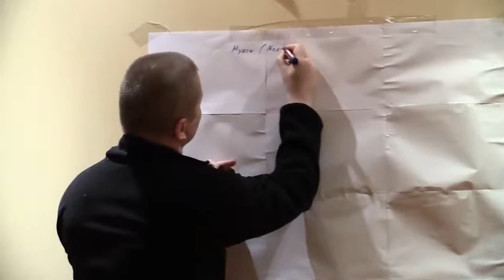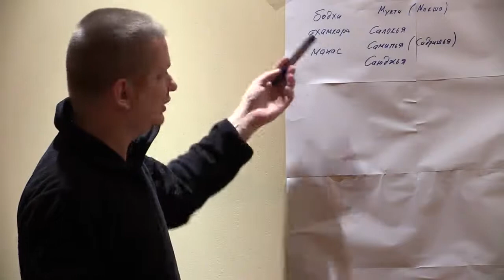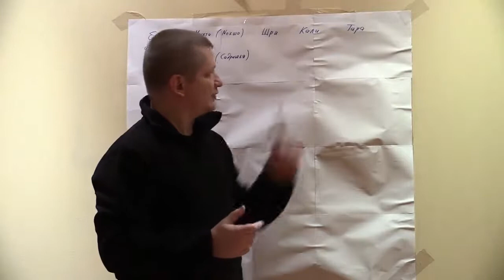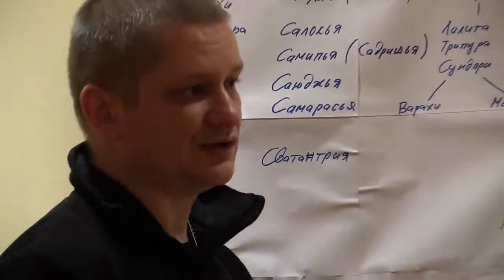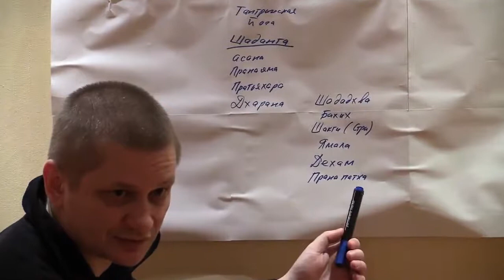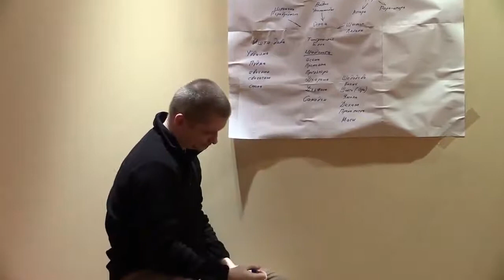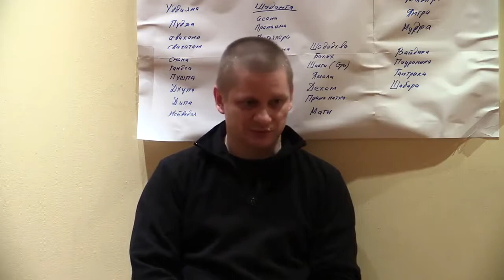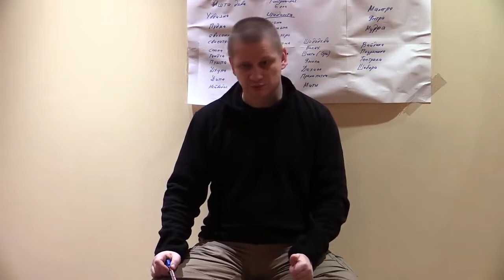Сомананда Сарасвати. Лекция о Каула Тантре 2